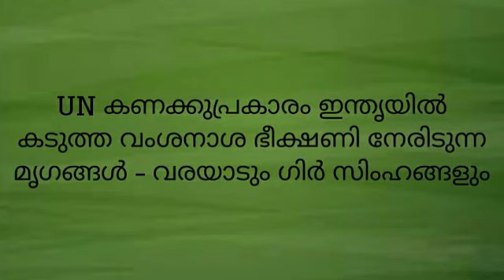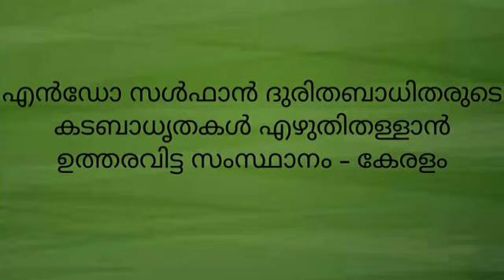CURRENT AFFAIRS 13-02-2019 / MALAYALAM / SSC / PSC /RPF